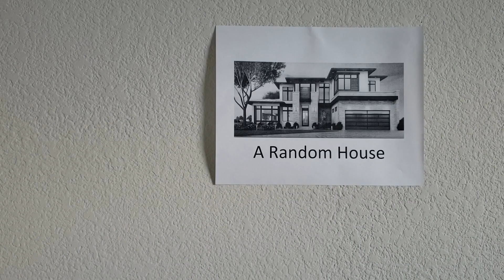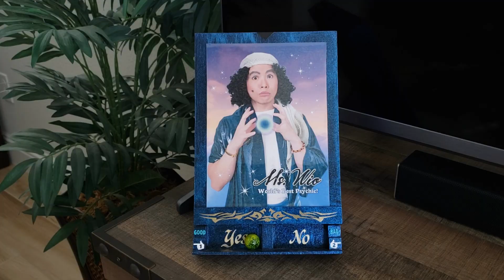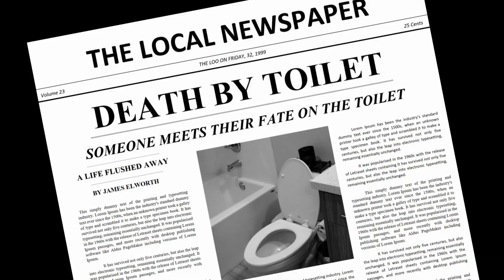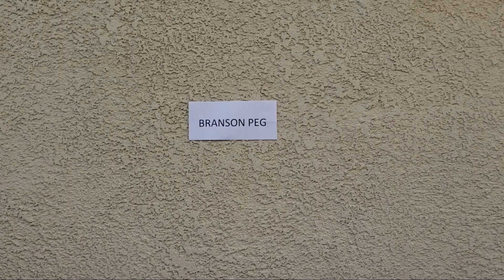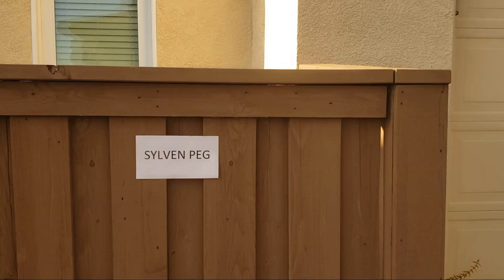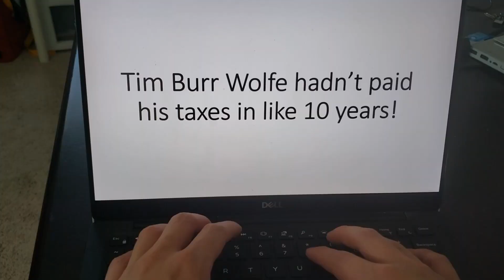Fairytales: The Three Litte Picks (Retelling of the 3 little Pigs)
The classic story of The Three Little Pigs is full of life lessons. This is a retelling of that story, where the messages are not so esoteric. There are no pigs involved, but there is one big bad wolf that will do anything to get what he wants.

Lessons in this story:
- If at first you don't succeed, try and try again.
- You're only doing wrong, only if you get caught.
- Money can buy you your way.
- A good billboard slogan goes a long way, especially if you have a catchy name.
- Flushing the toilet is a waste of water.
- Everybody can use an album sung entirely by cats.
- Don't be lazy. Researching beforehand can save you from negative consequences.